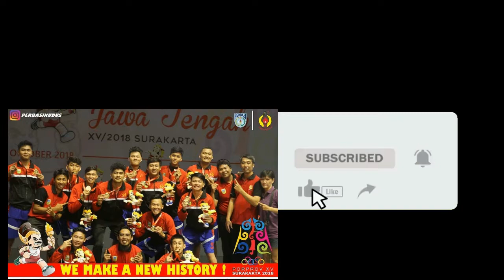Latihan di SMA Kanisius Kudus 08 Seleksi Tahap 2 30 Oktober 2021